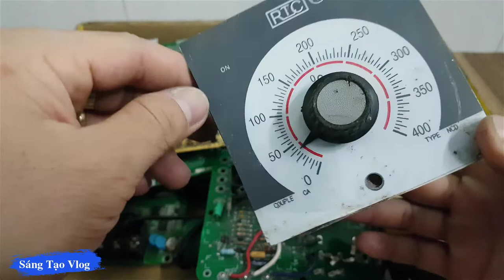Làm gì với những phế liệu này đây ? - Sáng Tạo Vlog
Hôm nay , mình sẽ chia sẻ cho các bạn cùng xem , những món đồ phế liệu mà "chú 3 ve chai" cho mình .
Với những món đồ này , các bạn có những ý tưởng gì hay, hãy bình luận bên dưới cho mình biết nha!